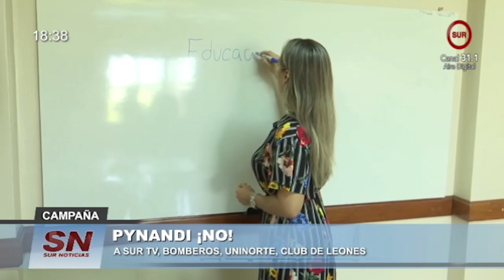PYNANDI ¡NO!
PODÉS TRAER UN CALZADO USADO O NUEVO
A SUR TV, BOMBEROS, UNINORTE, CLUB DE LEONES